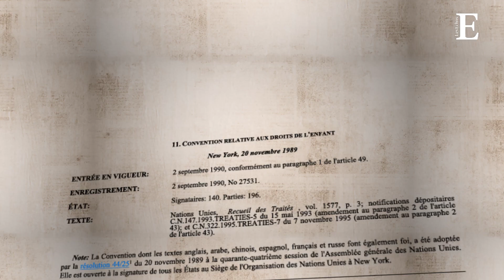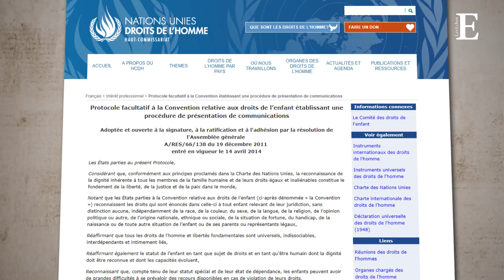Pourquoi Greta Thunberg ne s’attaque pas aux plus gros pollueurs de la planète ?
Cinq pays sont sur le banc des accusés du changement climatique : la France, l'Allemagne, la Turquie, l'Argentine et le Brésil font l'objet d' une plainte inédite déposée par seize adolescents auprès du Comité des droits de l'enfant de l'ONU et présenté en marge du  sommet Action Climat à New York. Un choix qui interroge.